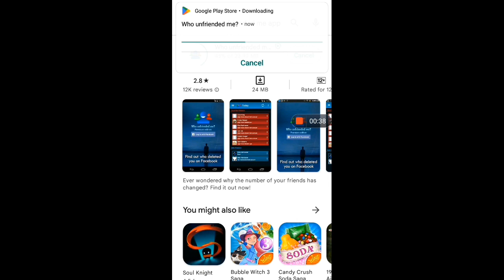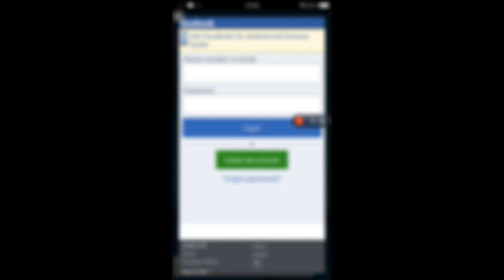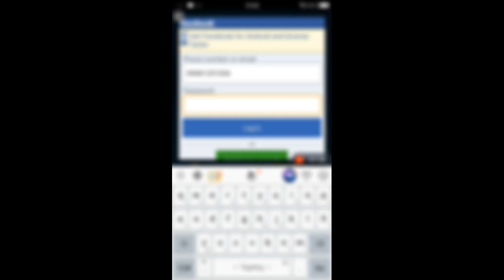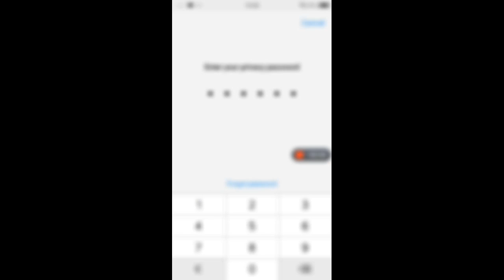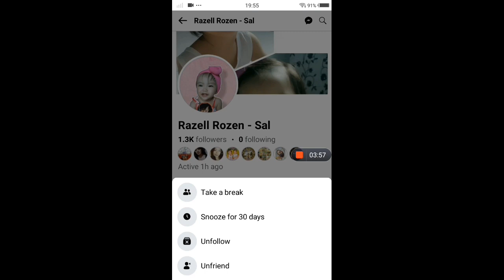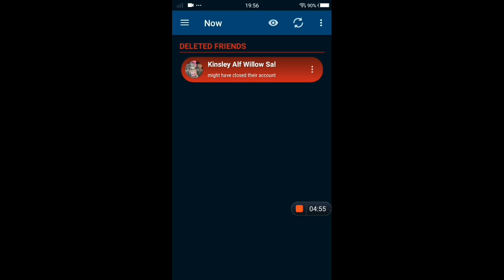Paano malalaman kung sino ang nag block or nag unfriend sa facebook mo?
Related topic:

paano malalaman kung sino nag unfriend sayo
paano malalaman kung sino ang nag block sayo sa facebook